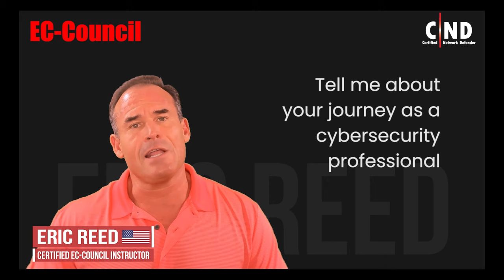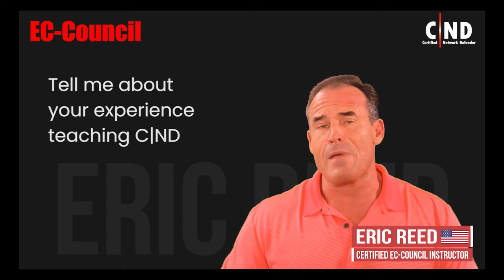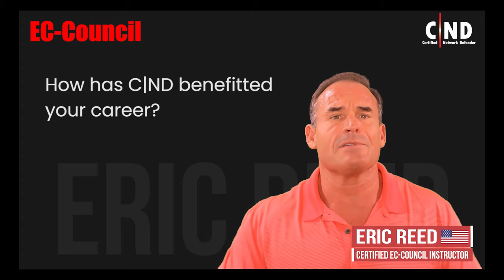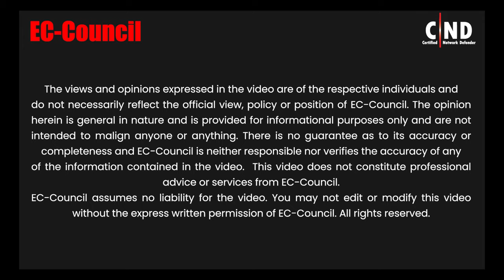Career in Network Security with Certified Network Defender by Eric Reed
In this video, Eric Reed talks about his journey as a C|ND trainer and why aspiring network defenders should consider it.

Eric Reed started his career at a Microsoft-certified technical education center located in Minneapolis, Minnesota, in 1999. He is extremely passionate about the infosec domain and has 22 years of experience as an IT instructor holding with extensive knowledge of different technical profiles. Apart from being a C|ND Trainer, he has also been teaching the C|EH security certification since 2005. In addition to this, he has also completed E|CSA, C|HFI, C|ND, and L|PT certifications to in order to better understand cybersecurity better.

According to him, C|ND focuses more on the defensive aspects of security as compared to C|EH. The latest version — , C|ND v2, is furnished with up-to-date study material, lab equipment, and frameworks, making it one of the best defensive courses to protect digital business assets. It offers fundamental concepts that enable anyone to understand in-depth concepts easily. Eric states that the best attributes of the C|ND program are its relevancy, comprehensiveness, and structure, which is drafted systematically, resulting in one of the most excellent defensive courses ever put together.

Timestamps:

00:00 Introduction

00:06 Journey as a cybersecurity professional

01:49 Courses and programs taught by Eric Reed

02:49 Reason to teach/instruct C|ND Program

03:46 Experience of teaching C|ND

05:41 Three most preferred characteristics about C|ND

06:22 How C|ND benefited Eric Reed's Ccareer

07:10 Eric's comparison of C|ND with other programs

09:24 Advice to people taking up the C|ND exam